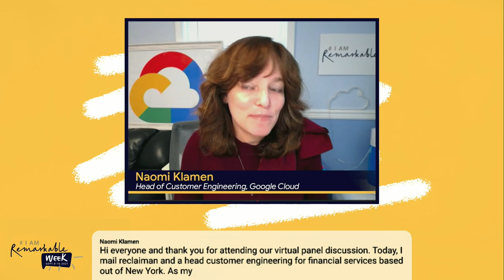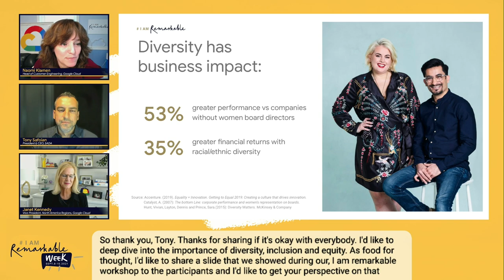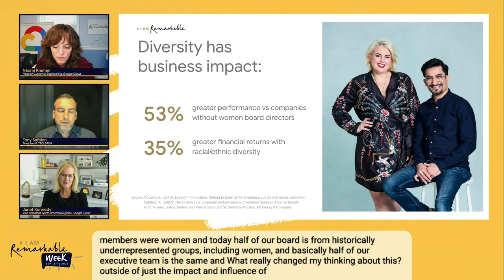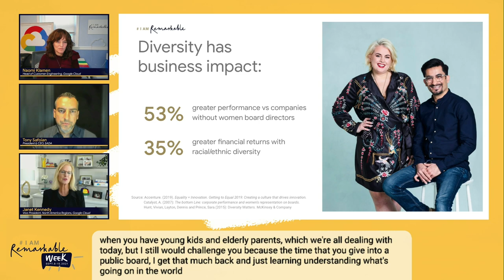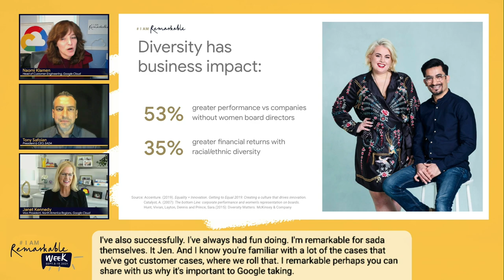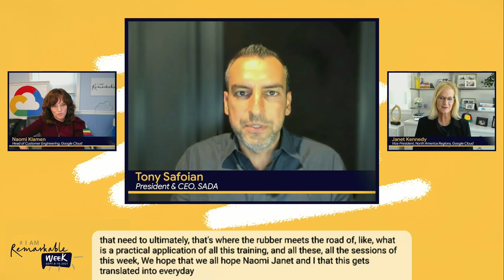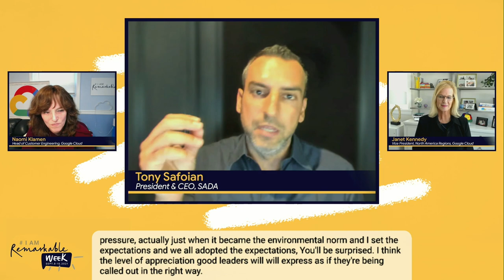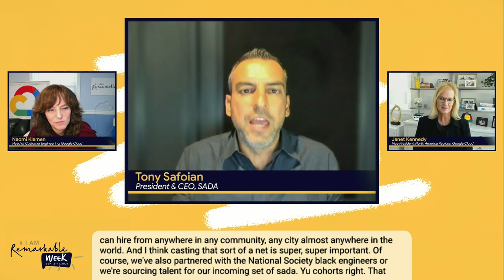IamRemarkable Week 2021: The Power of Intentional DEI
IamRemarkable Week 2021 presents: We must think more intentionally about integrating DEI into every part of our work. Join Janet Kennedy (Vice President, Google Cloud, North America Regions) and Tony Safoian (President & CEO, SADA) and hear that DEI isn’t done by adding a statement in a company’s mission and core values. It’s an unequivocal, intentional commitment to the creation and fostering of a DEI culture throughout an organization. It’s even more than that - it’s a competitive advantage.

IamRemarkable is a Google initiative empowering everyone, particularly women and underrepresented groups, to celebrate their achievements in the workplace and beyond. Founded by Anna Vainer.

For more information - g.co/IamRemarkable